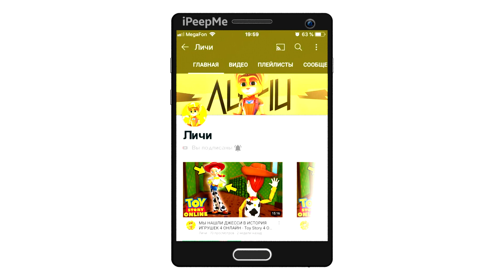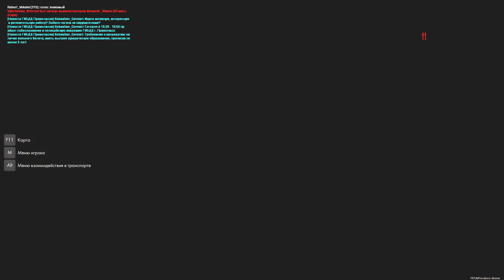🔥Я ПОДАРИЛ ПОДПИСЧИКУ НОВЕНЬКИЙ RENO LOGAN ЧЕРНОГО ЦВЕТА 20 ВЕКА! РЕАЛЬНАЯ ЖИЗНЬ МТА ПРОВИНЦИЯ